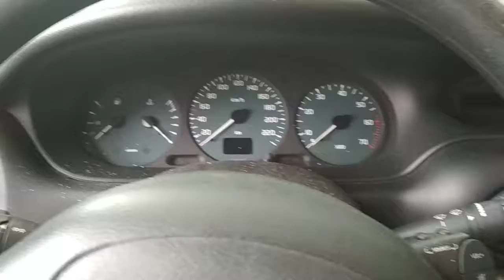25750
Renault scenic